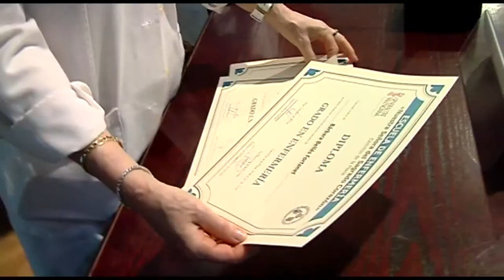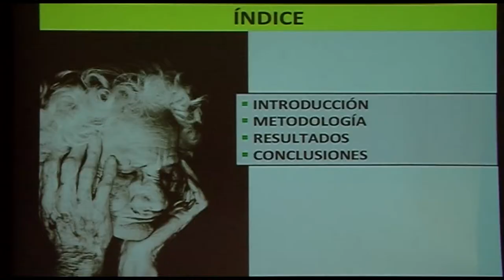I Graduados en Enfermería Escuela de Castellón | Cecova TV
En el salón de actos del Hospital General Universitario de  Castellón (HUGCS) se ha celebrado el acto de imposición de becas a la I Promoción de Graduados en Enfermería de La Escuelan"Nuestra Señora del Sagrado Corazón" de Castellón,   así como a los alumnos que han realizado el curso de Formación Adicional de Adaptación al Grado.